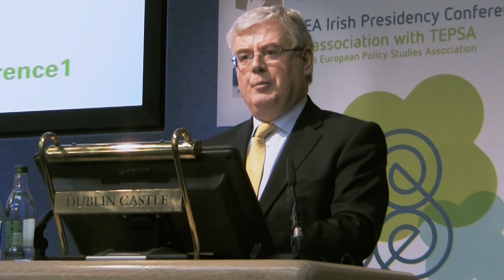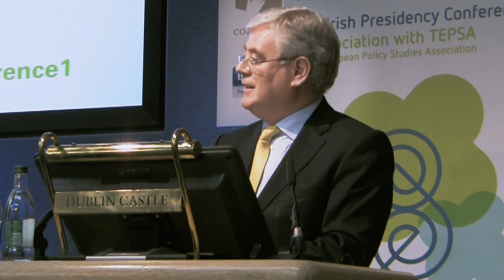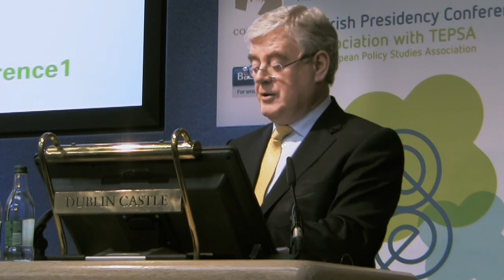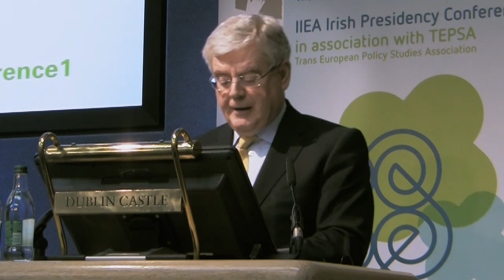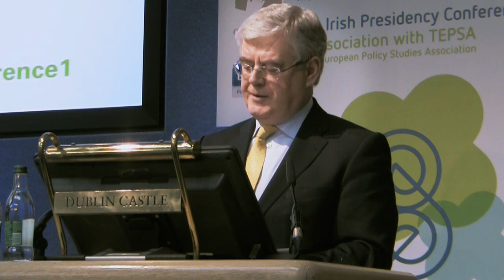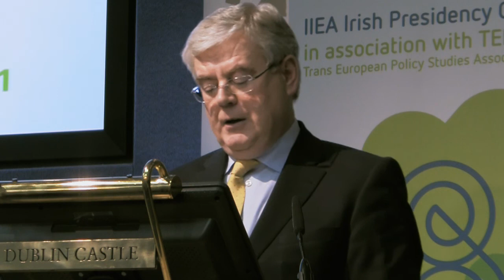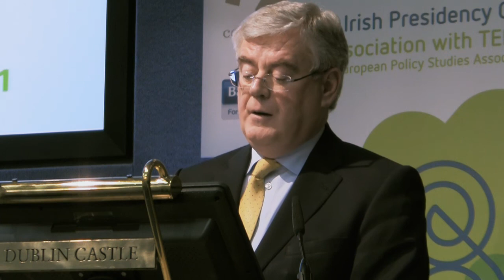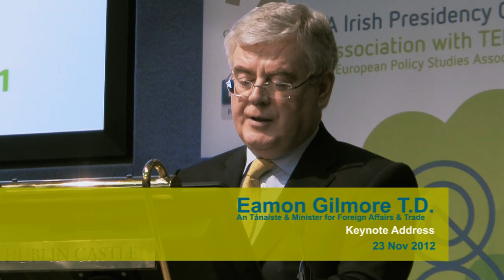An Tánaiste, Eamon Gilmore T.D. - The EU in the World: Keynote Address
IIEA Irish Presidency Conference 2012

23 November 2012 at Dublin Castle

About the Event:

For the first six months of 2013, Ireland will hold the rotating Presidency of the Council of the European Union. This is Ireland's seventh Presidency and arguably its most important, as it comes at a critical moment for the future of the Union.

On 23 November 2012, the Institute of International and European Affairs (IIEA) hosted a Presidency Conference in Dublin Castle. This one-day conference outlined the policy priorities of the Irish Presidency and considered some of the major issues likely to feature on the agenda from January to June 2013.

The conference featured sessions on the Presidency priorities, economic governance and the future of European Monetary Union, the energy/ICT interface as a driver of green and smart growth, and the EU foreign policy agenda.

Keynote speakers included: An Tánaiste and Minister for Foreign Affairs, Eamon Gilmore T.D., Minister for Finance, Michael Noonan T.D., Minister for Education and Skills, Ruairi Quinn T.D., Minister for Communications, Energy and Natural Resources, Pat Rabbitte T.D., and Maciej Popowski, Deputy Secretary General of the European External Action Service.